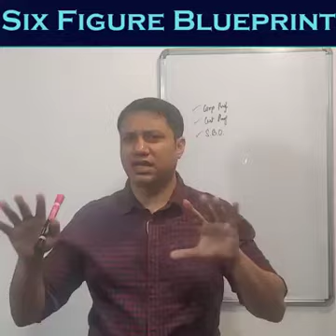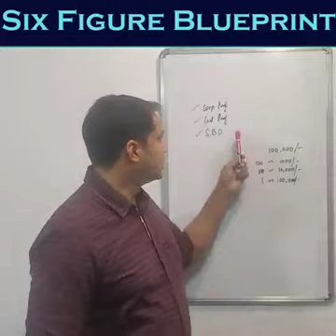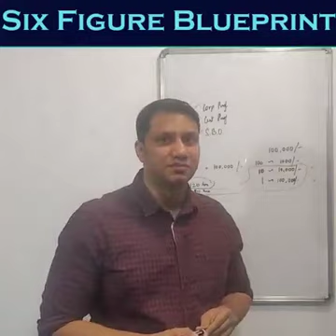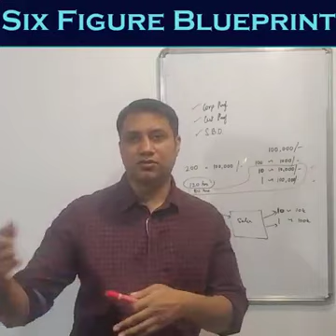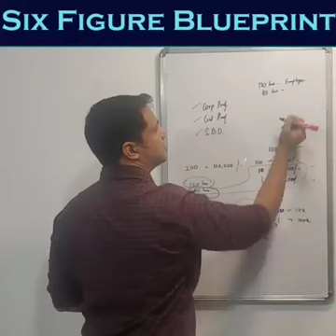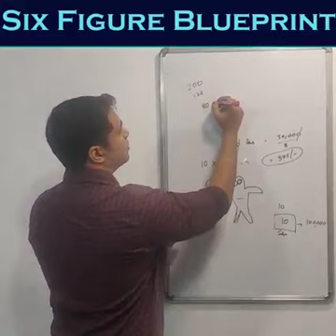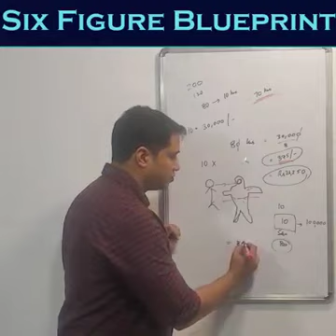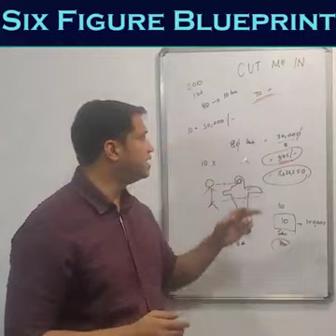How Billionaires Think - Six Figure Blueprint - StartupFrat Training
Today's video is full of valuable information, I explain the math behind acquiring a new business to understand the process and apply a secret weapon that I'll also provide you to use as an advantage to position yourself miles away from the competition. At the end of the video, you'll Learn How Billionaires Think With This Startup Frat Business Training, for sure something you take a look at. I invite you to click the play button and clear all that fuzziness of your head about business, you'll get your mind crystal clear. Enjoy the video!

originally posted to the StartupFrat Hangout on 2021-Apr-06.

3. People Is Always On The Move and So Should You!: Dr Rajat Sinha in Europe